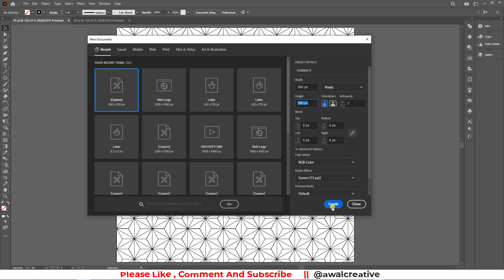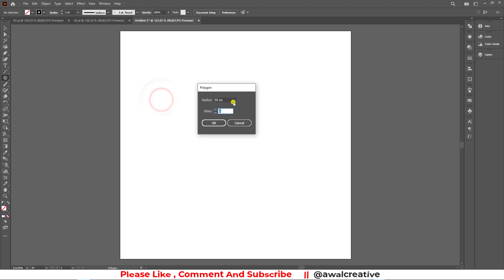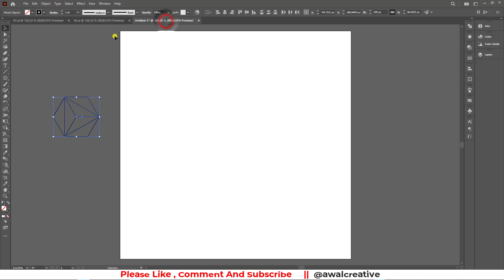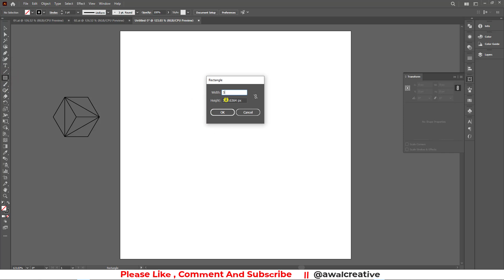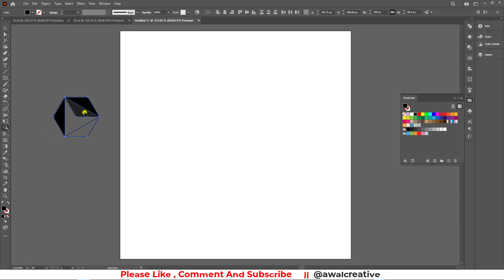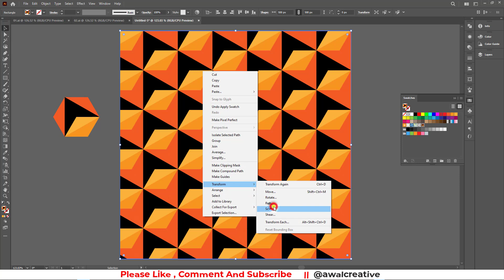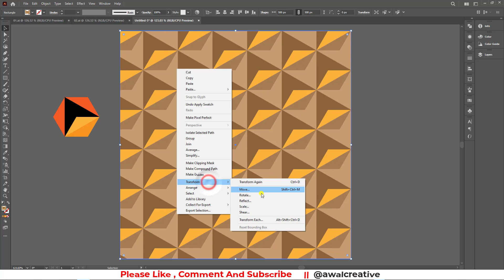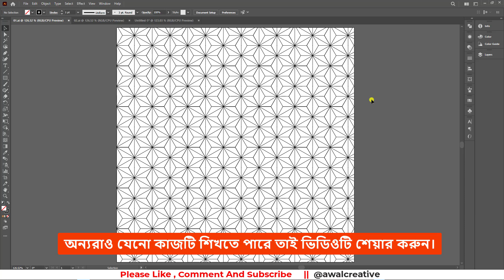How to Make Patterns in Illustrator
In this tutorial we'll be learning how to repeat patterns in Adobe Illustrator.